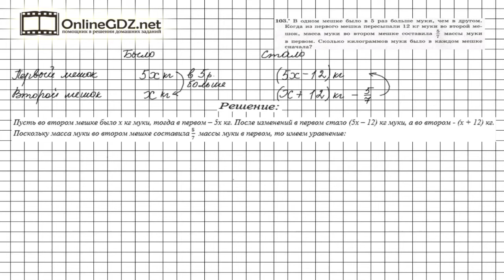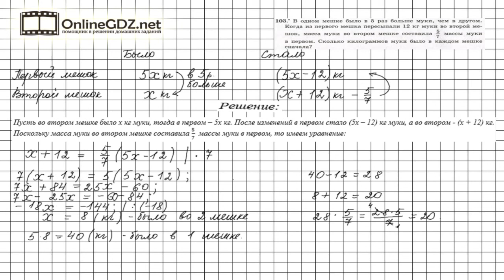Задание №103 - ГДЗ по алгебре 7 класс (Мерзляк А.Г.)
Чтобы выполнить задание № 103, в котором требуется решать задачу с помощью составления уравнения, нужно знать материал 1 параграфа на стр. 18-21. А также вспомнить правила упрощения уравнений п.24-25, расположенный на странице 242, правила решения уравнений п.27, 28 стр.242-243, правило нахождения дроби от числа.